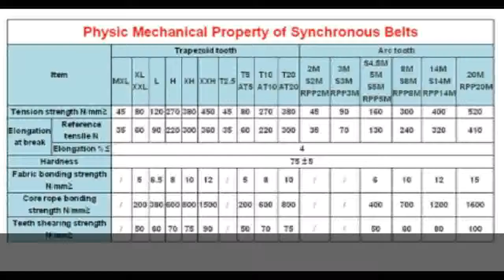Good Belt Rubber Customized production all kinds of HTD3M HTD5M HTD8M Timing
Product On Aliexpress

Brand Name:POWGEMaterial:RubberStandard or Nonstandard:StandardType:Timing BeltModel Number:3M 5M 8M Synchronous Belt customizedPitch:3mm 5mm 8mmBelt Height:2.41mm 3.81mm 6.0mm